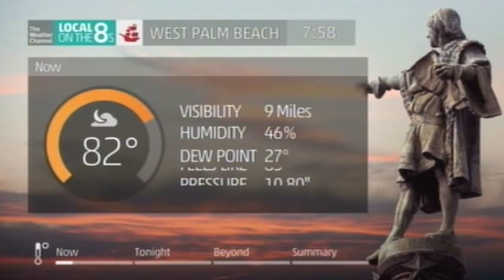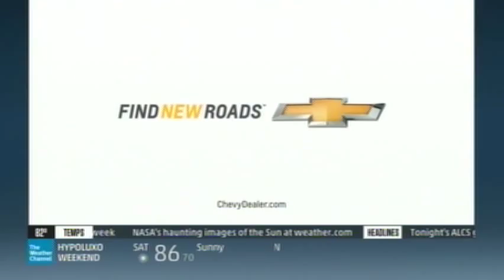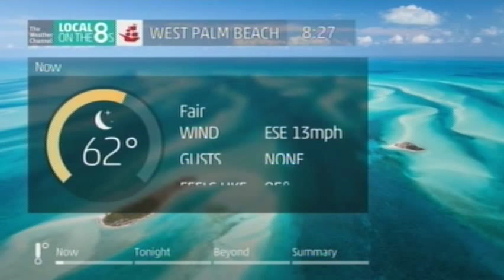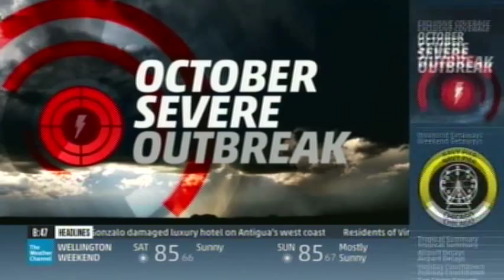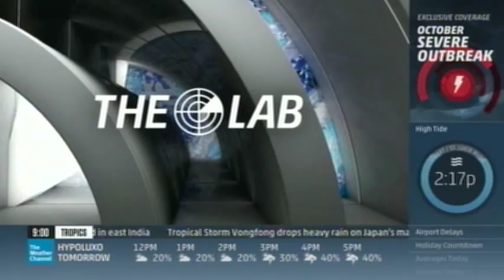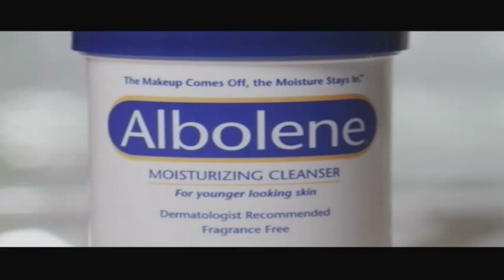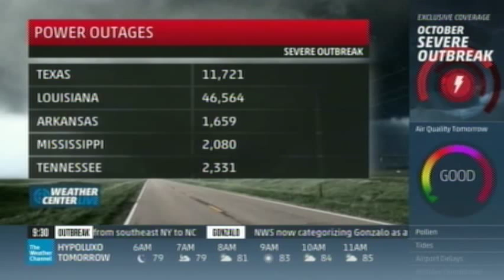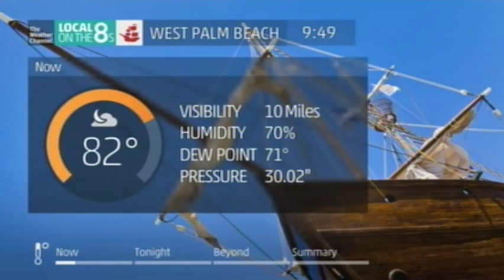Weather Center LIVE 10/13/14 @ 7:50pm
The Weather Channel's "Weather Center LIVE" on Monday October 13th (Columbus Day), 2014 at 7:50pm.  Includes Special Exclusive Coverage on the "October Severe Outbreak".